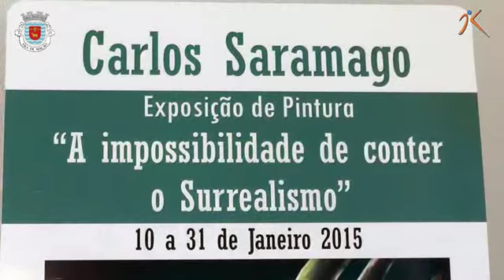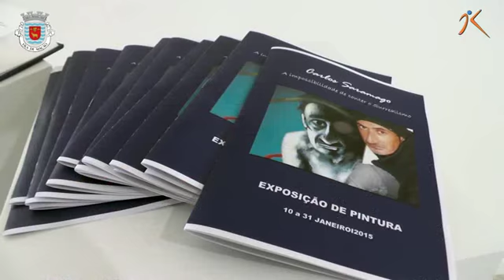Mação EXPOSIÇÃO DE PINTURA DE CARLOS SARAMAGO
EXPOSIÇÃO DE PINTURA DE CARLOS SARAMAGO